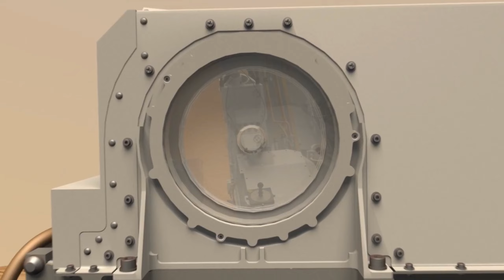Shocking Discovery on Mars! Curiosity Rover Finds Face-Shaped Rock!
CREDIT: NASA.GOV